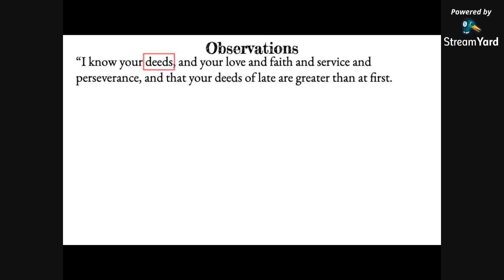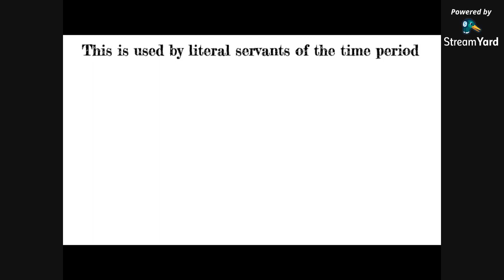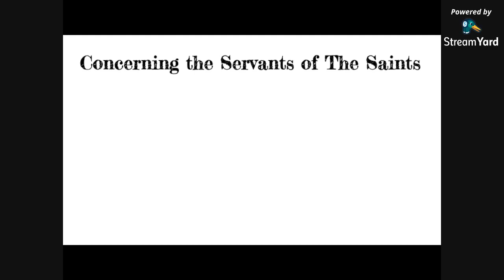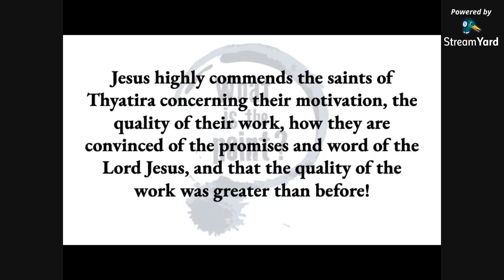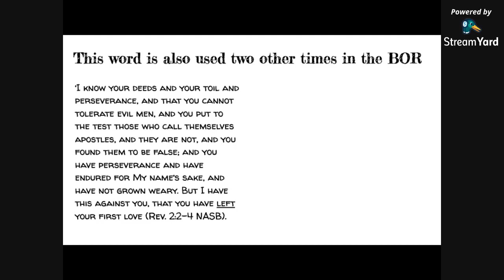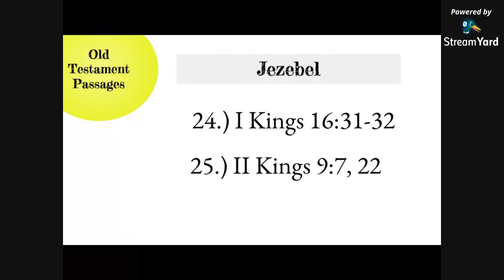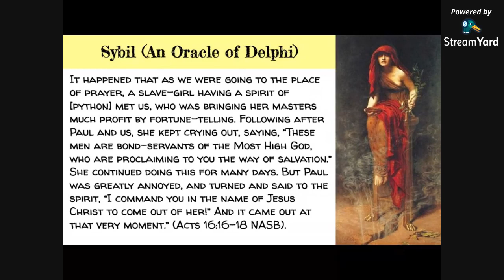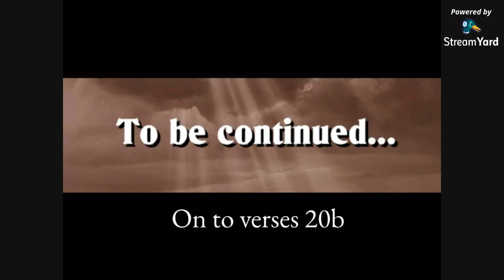Revelation 2:19-20a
We will examine the historical roots of the woman named Jezebel and how this woman is associated with the city of Thyatira.